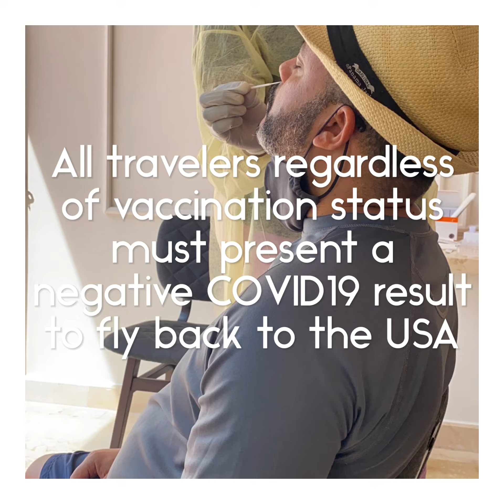Birthday Fun at Moon Palace Jamaica VLOG part 3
It's my birthday at Moon Palace Jamaica.